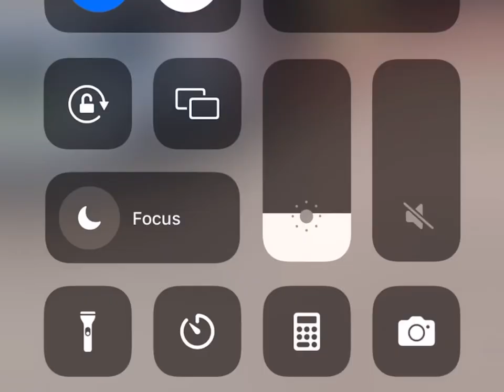Dewberry C.W In Dallas Texas Doing Back To School Drive With Real Hair